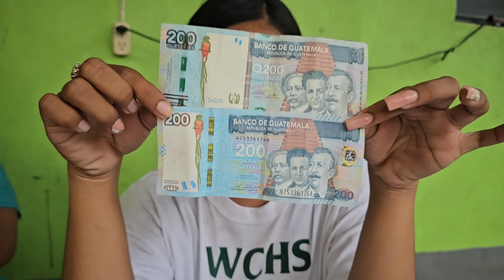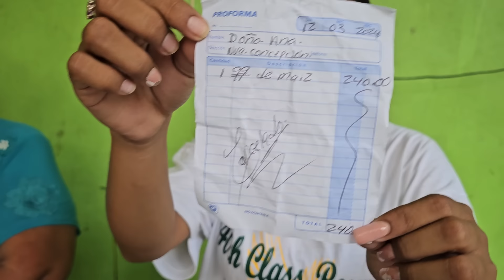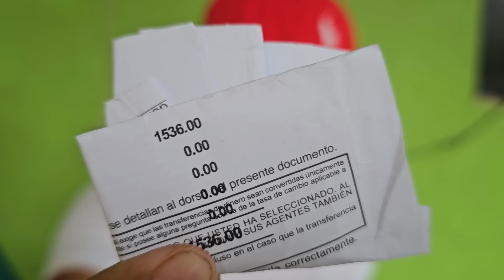OMG 😱 NO ESTA SOLA, Doña Ana Recibe esta gran Ayuda.